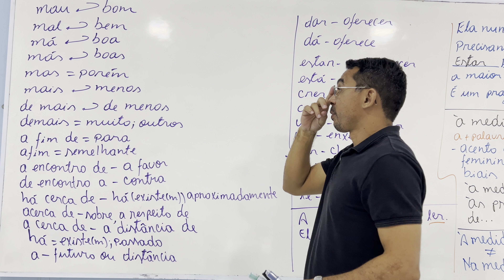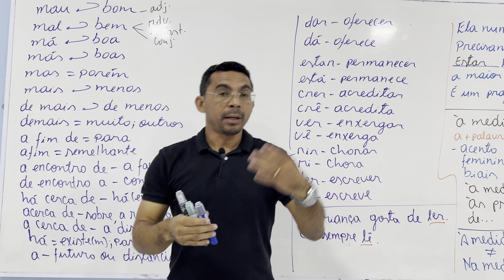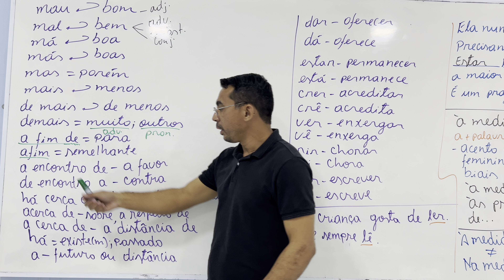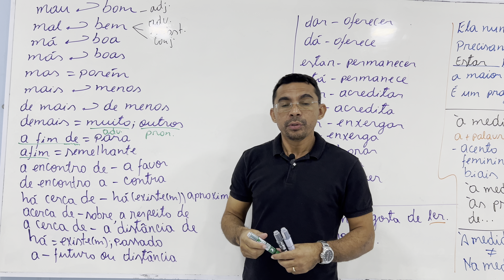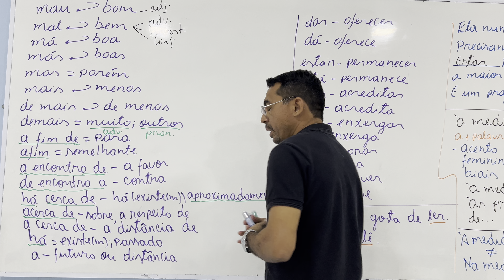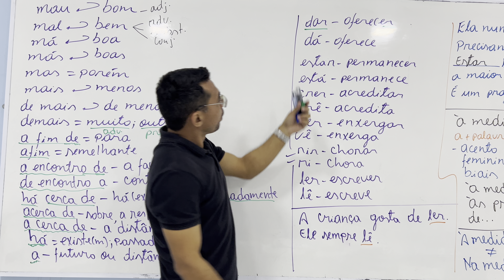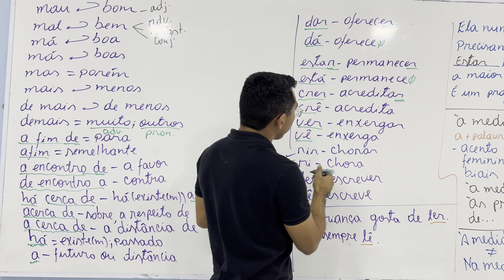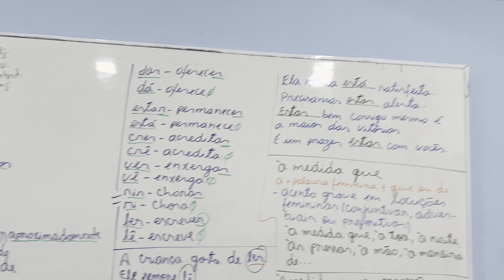Dúvidas de usos da língua portuguesa.